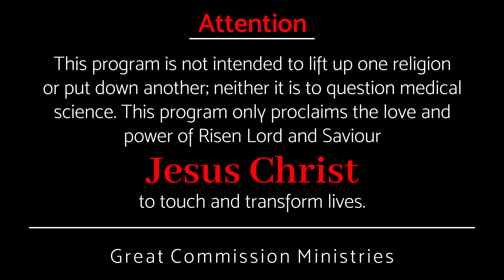99 KEFA ആ വാക്ക് അനുസരിച്ചാൽ 1